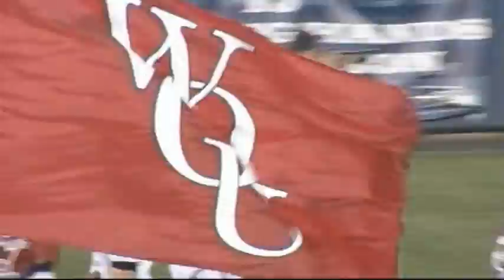WOU Wolves all sports wmv 2